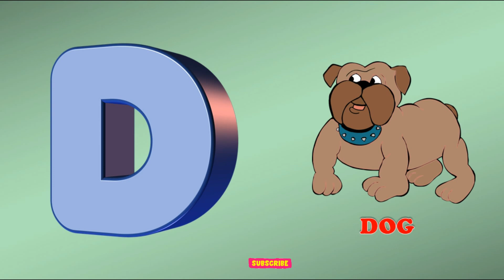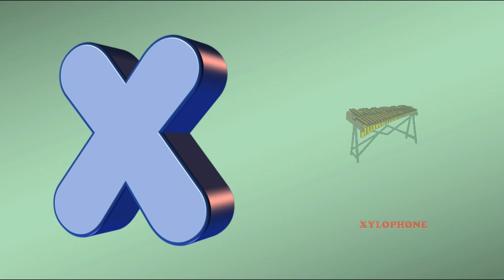A for Apple B for Ball C for Cat D for Dog || ABCD Alphabet Learning Video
kids learning video for toddlers

- Learn the Words start with Alphabet J | Vocabulary Words with Letter J | Kidstime Playhouse
- The F Song | Learn the Alphabet | Learn Alphabet F | Phonic Song
- Simple ABC Learning with Fun | Educational Videos for Toddlers | Kidstime Playhouse
- A B C Learning for Kids and Toddlers | Kidstime Playhouse
- Learn Alphabets with live examples of video clips | Kids Learning with interesting and funny way
- Educational Videos to Learn Numbers for Kids | Kids Learning Videos
- 10 Words with Letter B and Letter C
- Cute Baby Seen Walking First Time | Gone Viral | Baby Walking at Home | Kidstime Playhouse
- ABC Song for Kids | ABCD Alphabet Songs | ABC Songs for Children
- The D Song | Phonic Song | Educational Videos for Toddlers
- ABC for Kids | Alphabet Letters for Toddlers | Kids Learning A to Z with Fun
- Kids Vocabulary | Best Learning Videos for Kids | Toddlers Educational Videos
- Learn Numbers with Fun | Kids Learning Videos | Educational Videos for Toddlers
- Words That Start with Letter G for Toddlers | Kids Learning Videos
- ABC Learn English Alphabet | Simple ABC Learning for Kids
- Kids Learning Video of ABC Letters | English Alphabets for Kids & Toddlers
- Best Learning Video for Kids and Toddlers to Learn Colors
- Preschool Learning Alphabet Words | Educational Videos for Kids and Toddlers
- Words start with Letter F | Vocabulary Words for Toddlers and Preschoolers
- The C Song | Learn the Alphabet | Letter C Song
- Words That Start With Letter E | Kids Learning Videos
- Learn Colors For Kids | Educational videos for Toddlers | Kids Learning Videos | Learning Colors
- Fruits | Pre School | Learn English Words (Spelling) Video For Kids and Toddlers | Kids Learning
- Learn Numbers from 1 to 10 for Preschool and Kindergarten | Kids Learning Videos
- Words that start with Letter A - Vocabulary | Words with A for Toddlers | Kids Learning Video